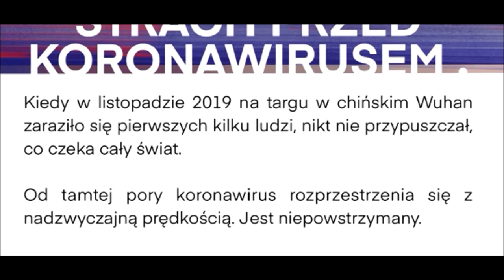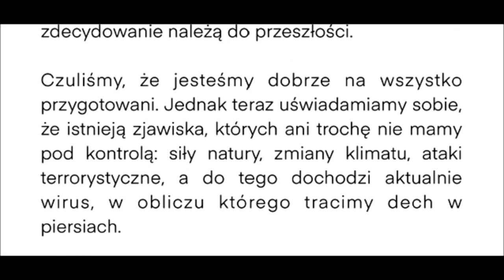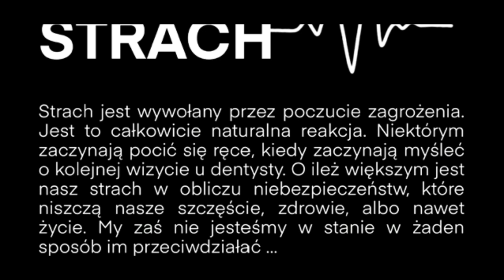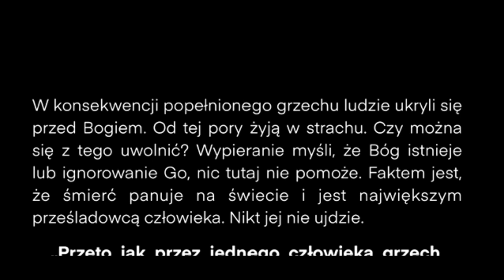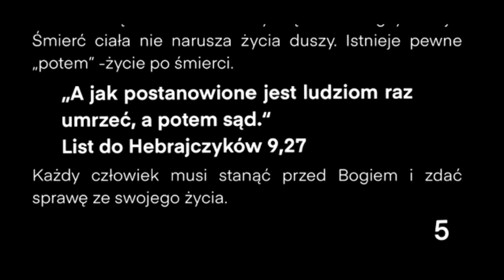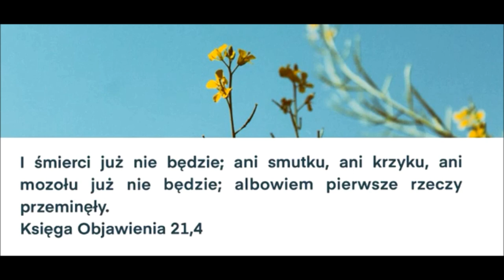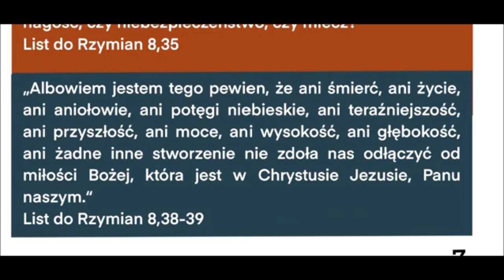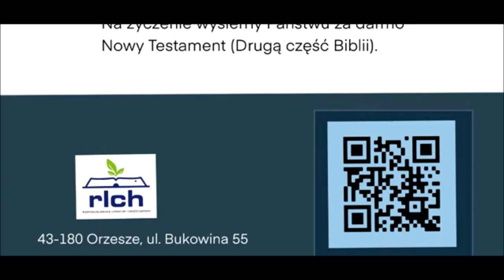Koronawirus i strach co zmienia JEZUS